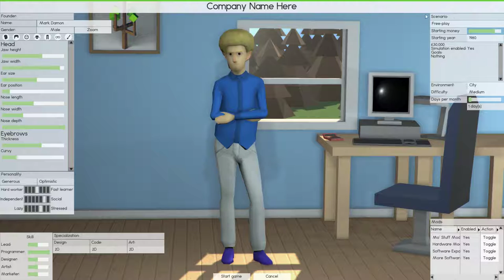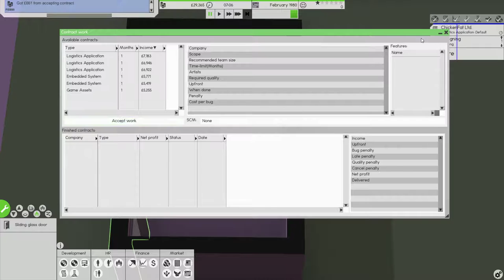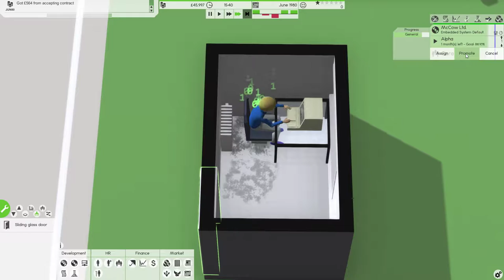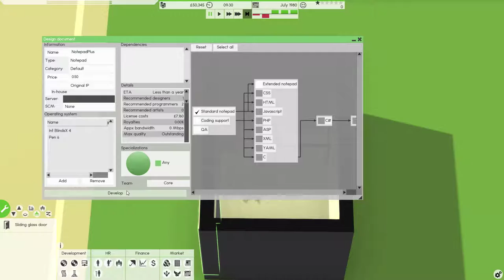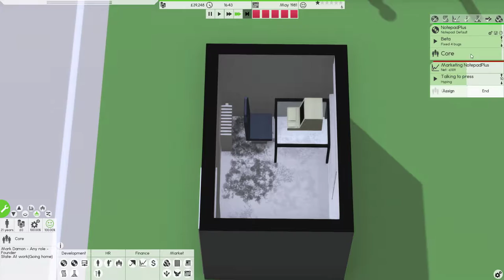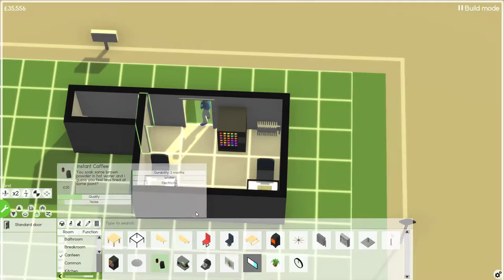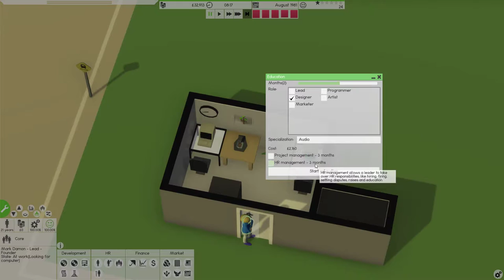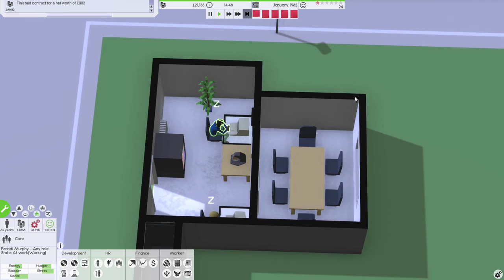Software Inc. - Thunder Ltd. | Part 1